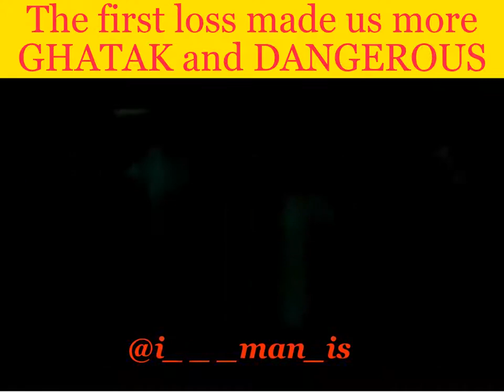CSK won by 6 wickets| CSK vs PBKS| CSK Ft. Sunny Deol as GHATAK ​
Chennai Super Kings has did it very well by beating Punjab Kings